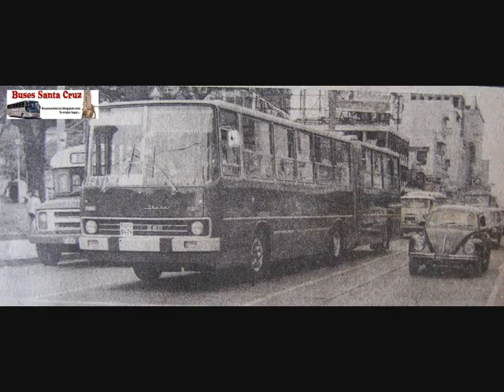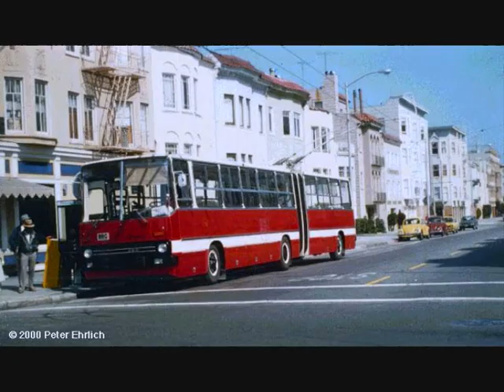Ikarus vehicles around the world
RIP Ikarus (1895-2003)